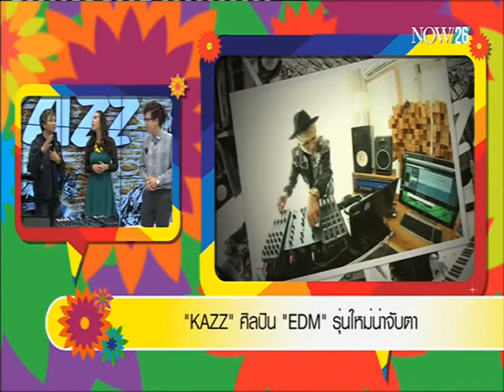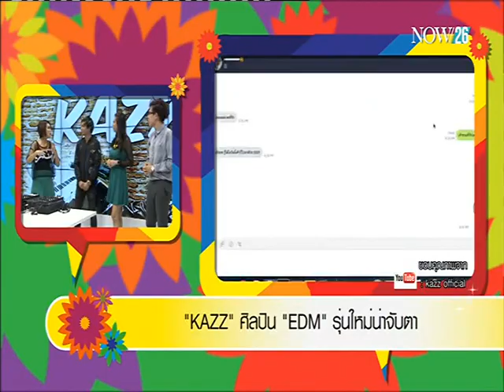KAZZศิลปินแนว"EDM"มากฝีมือของบ้านเรา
จิ๊บ จิ๊บ กอสสิปบันเทิง : KAZZ ศิลปินแนว "EDM" มากฝีมือของบ้านเรา "NOW26" 4-2-59